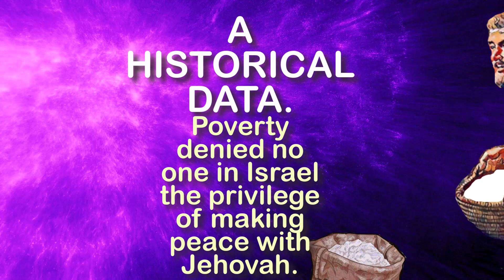🔵 GIVE JEHOVAH YOUR BEST ✅ EXAMINE THE BIBLE ANIMATED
㋛ SEPTEMBER 16 2023 ㋛▓▒░ ▓▒░ ░▒▓ ㋛ TODAY WE WILL ANALYZE A LITTLE HISTORY AND RELATE IT TO THE TOPIC FOR THIS DAY. The animations of the images in this video have been created or edited for your use. No templates have been used. The animations in this video have been edited by this channel. ㋛.▓▒░ ▓▒░ ░▒▓ ㋛ EXAMINE THE BIBLE ㋛ JW DAILY TEXT